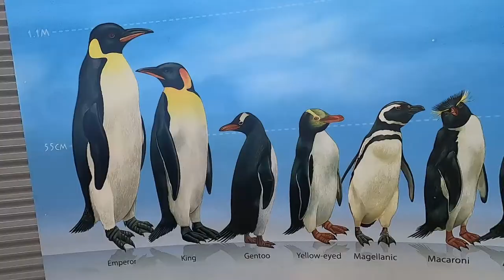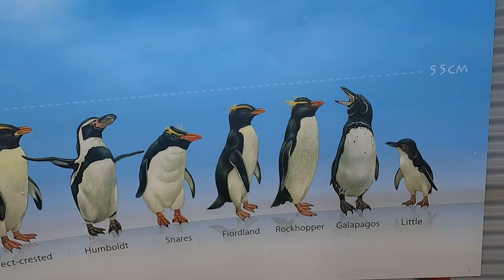Penguin island දූපත් සංචාරය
About 45 min south of Perth in Western Australia, and only 700 m off the coast, Penguin Island is in the heart of the Shoalwater Islands Marine Park. This small island and the surrounding waters are home to some fascinating wildlife including the world’s smallest penguins, rare Australian sea lions and Pacific bottle nose dolphins.

About Zootopica: It’s your casual YouTube-based video podcast where everything zoology, including those in latest scientific research to, day-to-day lives to popular culture to Hollywood movies is discussed.